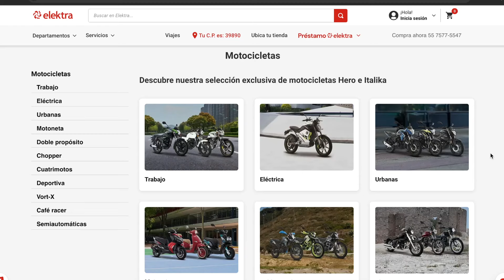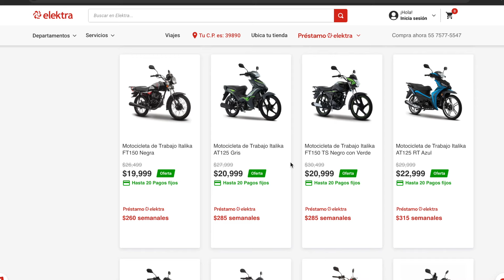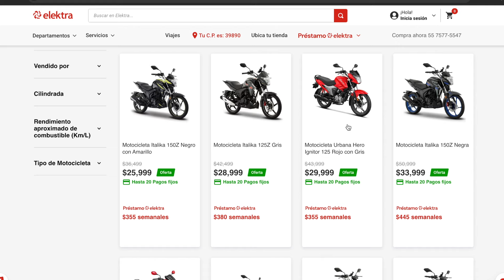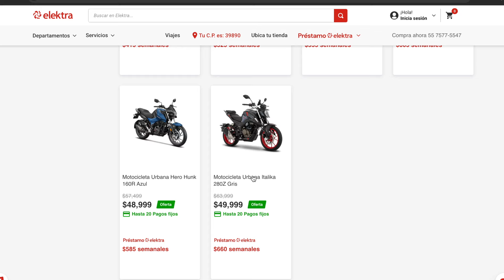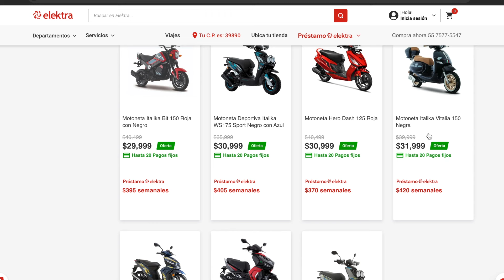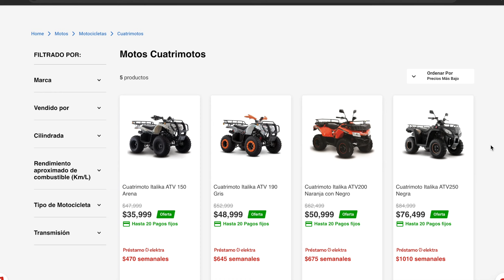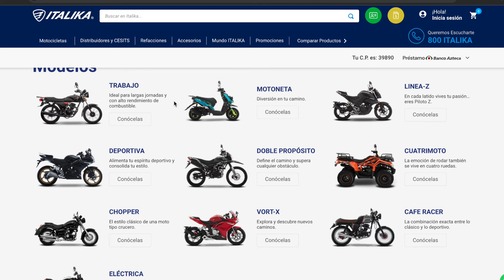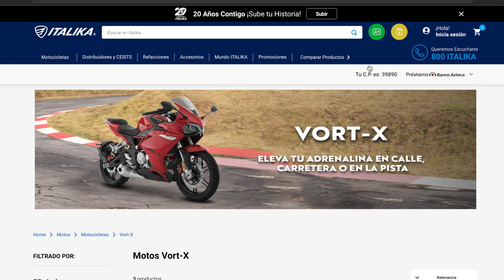SUBEN de PRECIO las MOTOS antes del BUEN FIN